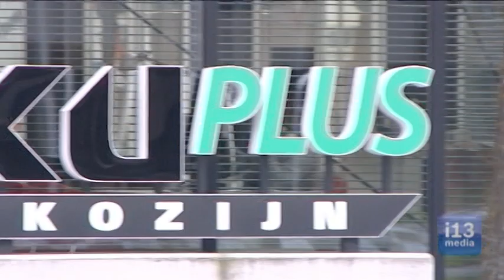Alkuplus deelnemer Bedrijvenronde Hart van Brabant 2013.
Op zondag 24 maart 2013 organiseert de Junior Kamer Hart van Brabant in samenwerking met de Gemeente Tilburg de Bedrijvenronde Hart van Brabant. Trotse ondernemers uit de regio Tilburg openen deze dag de deuren van hun bedrijf om jong en oud een leuke en leerzame blik achter de schermen te geven. Via de filmpjes van i13media vertellen ondernemers wat er die dag in hun bedrijf te zien is.